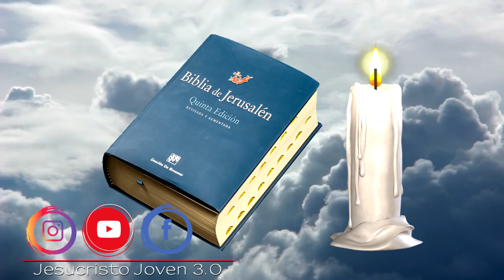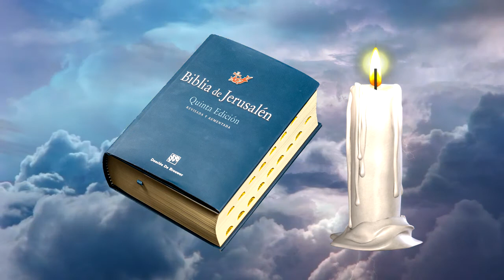🙏 ⛪️ 🕊 Evangelio de HOY, Sábado 26 de Junio de 2021 🕊⛪️ 🙏